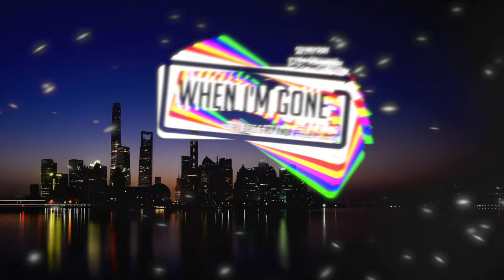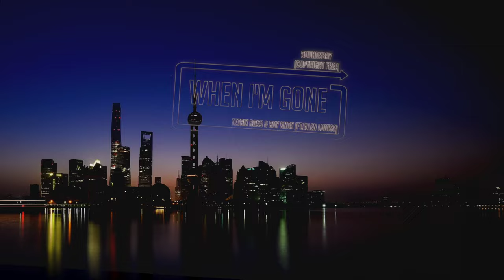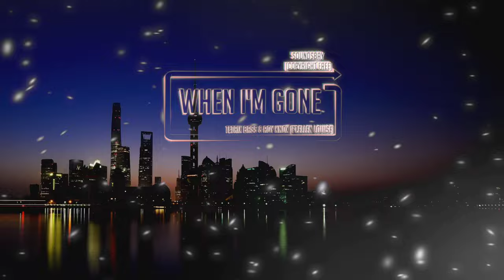Tetrix Bass & ROY KNOX - When I'm Gone (Ft.Ellen Louise)[Copyright Free]